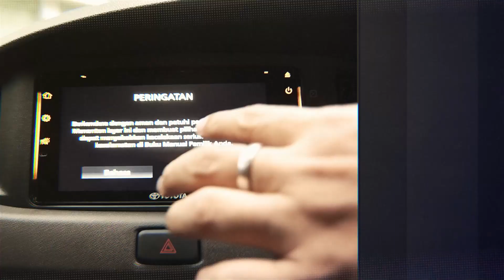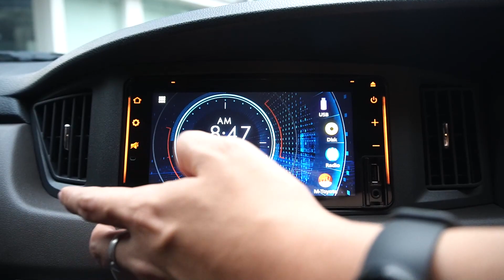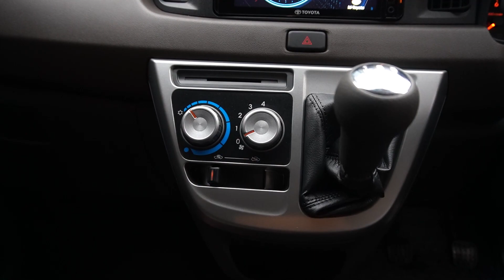TOYOTA CALYA 1.2 G MT | HARGA MURAH RASA MEWAH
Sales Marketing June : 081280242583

Toyota Latumenten :
Komp. Central Ratu Latumenten, Jl. Prof. Dr. Latumeten No.50, RT.7/RW.1, Daerah Khusus Ibukota Jakarta 11460